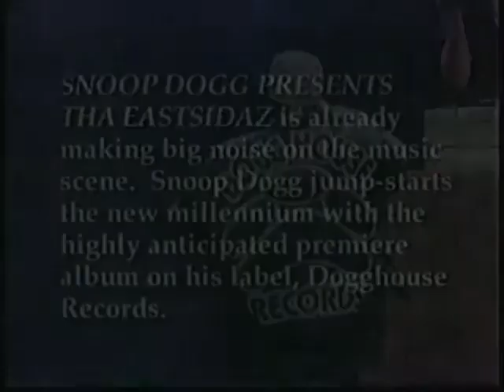Tha Eastsidaz | G'd Up (Interview) [2000] | Dr. Dre Jr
👑Tha Eastsidaz🌴|🌞G'd Up🌴(Interview)🌃[2000]🎼
💽ALBUM:👑Snoop Dogg Presents: THA EASTSIDAZ💵|✨Released: 2000🎇
💿SINGLE:👑G'd Up🌴|✨Released: 1999🎇